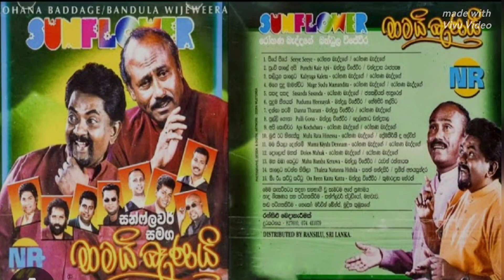Mulu Rata Hinassu - Rohana Beddage